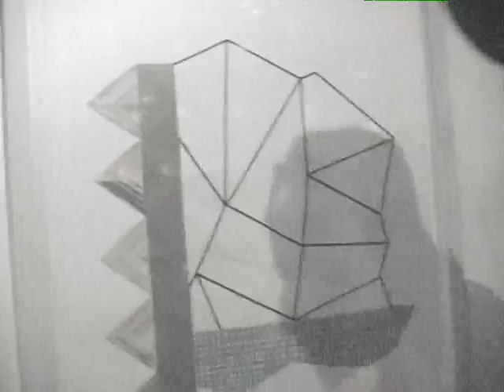Sharkula Freestyle 2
Sharkula freestyle